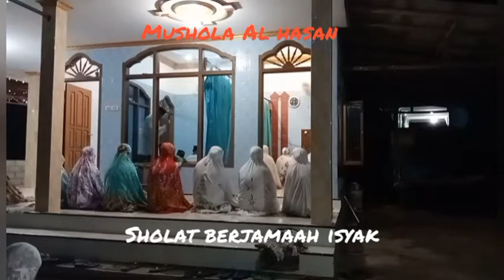Tarawih malam pertama Ramadhan 1442 H Mushola Al Hasan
Taraweh malam pertama Ramadhan 1442
Jamaah mushola Al hasan